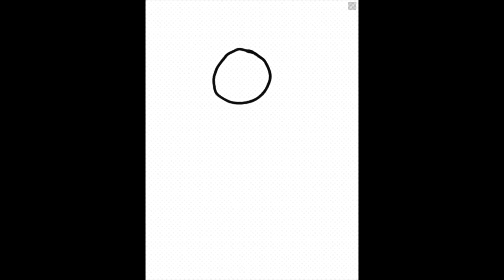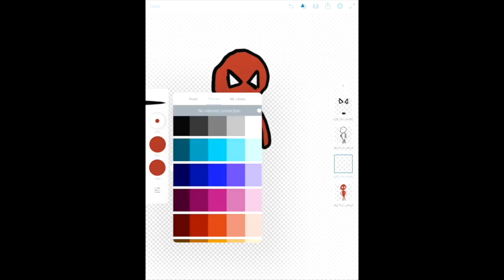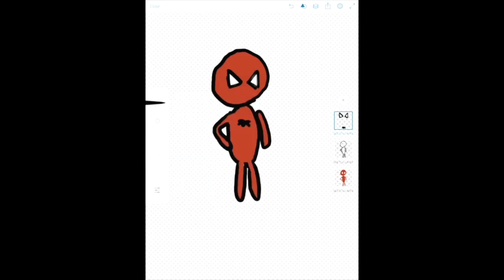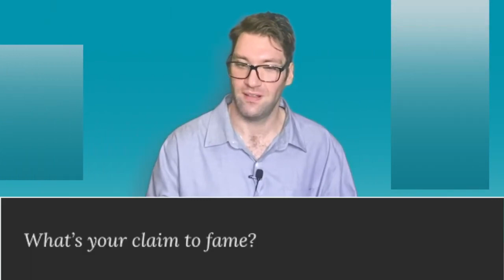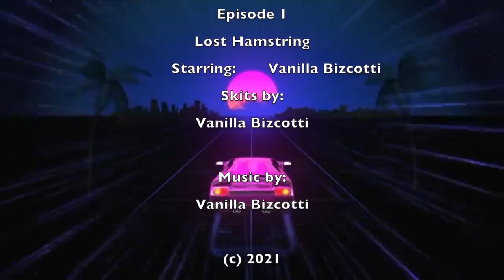The Vanilla Bizcotti Super Show - Episode 1. Lost Hamstring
Follow me on Newgrounds:
Rent my movies on Amazon Video: